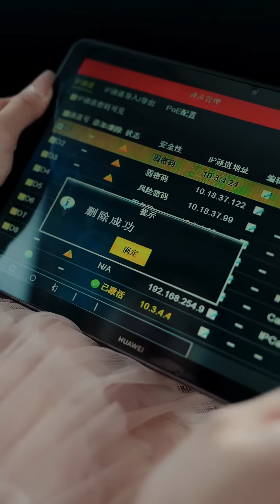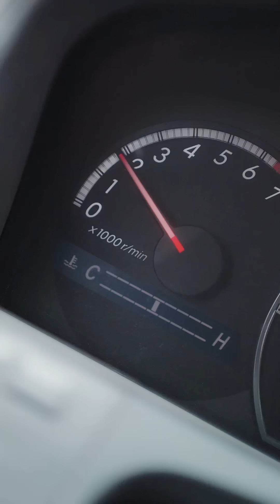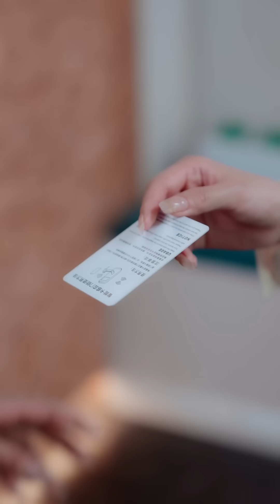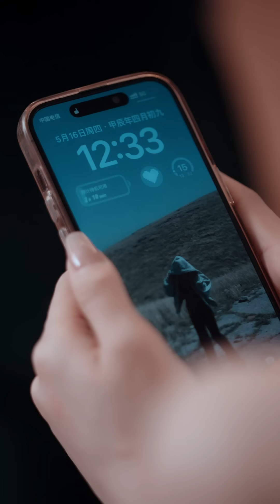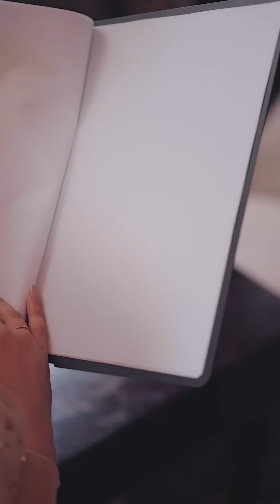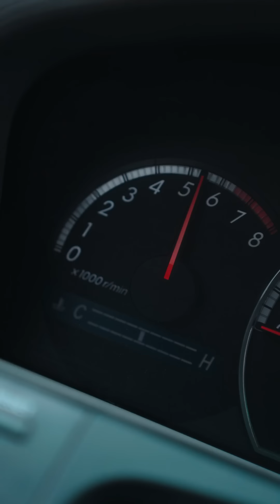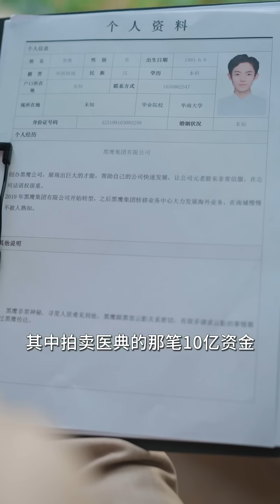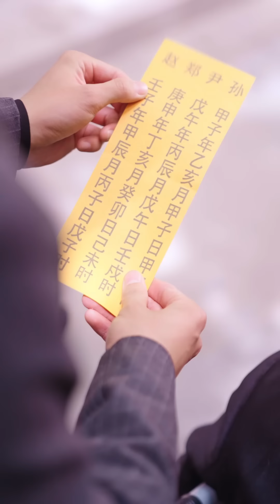[MULTI SUB] 《闪婚总裁太上头》[💕新剧]男女主婚后，各自心怀白月光、却不知道白月光就是对方的两人，开启了欢喜冤家日常！JDDJ